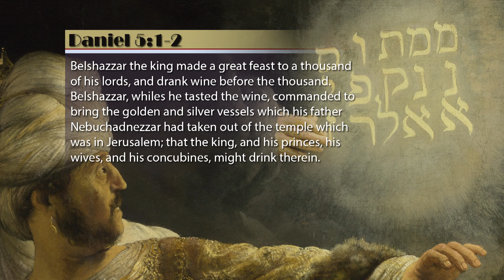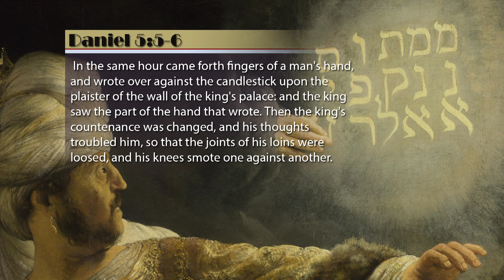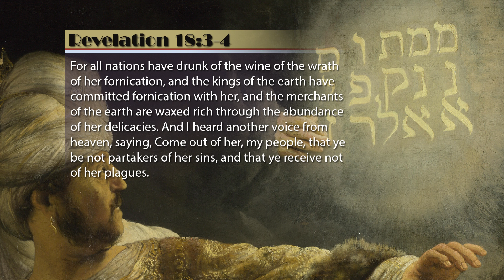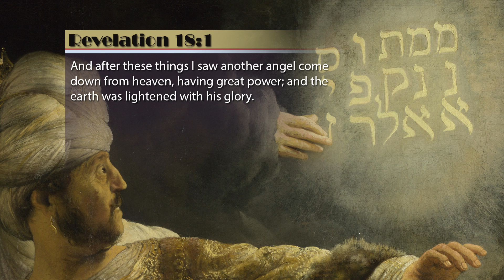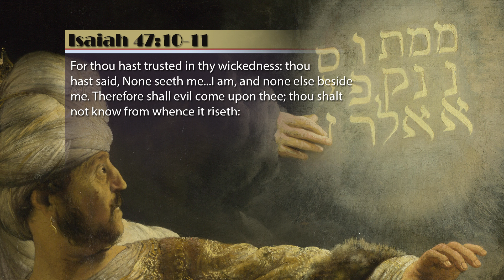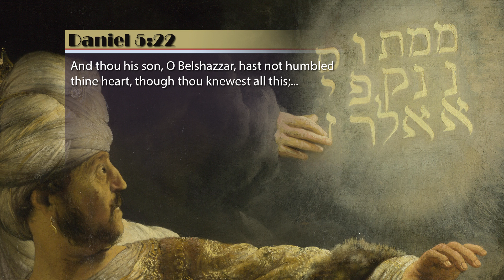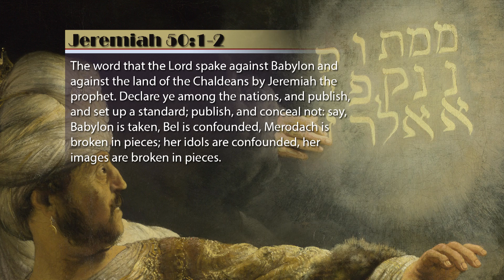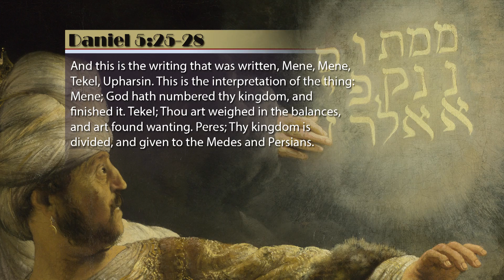9.- PRIDE AND THE FALL - TV PROGRAM # 9 - VOICE OF THE ETERNAL GOSPEL.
9.- Pride and the Fall - TV Program # 9 - Voice of the Eternal Gospel. Pr Raphael Perez, Paul Forrest, Jose Rivera & Patrick Jones. It was view on Christian Television Network.